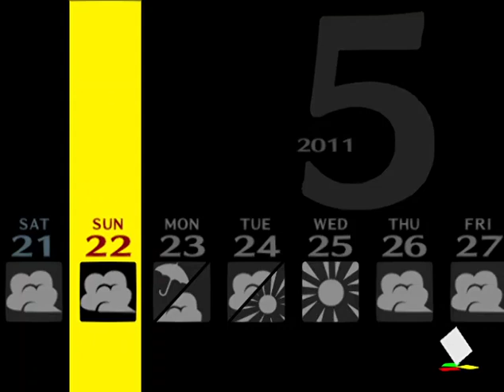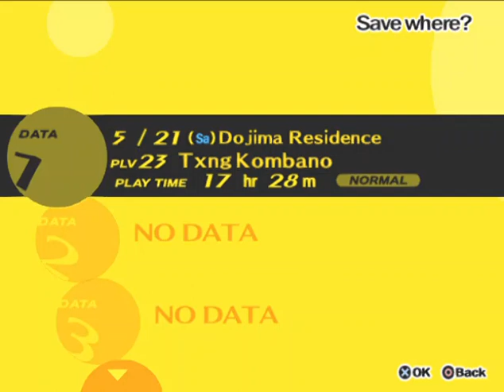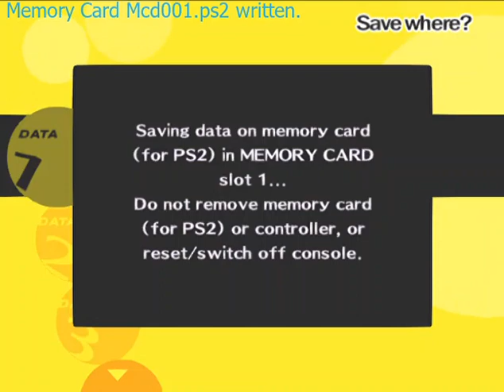Persona 4 | May 22